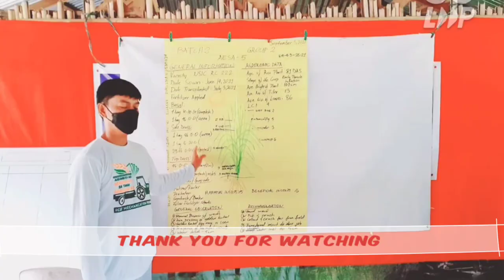Agro-ecosystem analysis (AESA): Farmers guide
Ang agro-ecosystem analysis (AESA) ay isang hakbang upang gabayan ang mga magsasaka upang malaman kung paano paunlarin ang mga kasanayan at kaalaman tungkol sa ecosystem at upang makagawa ng mas mahusay na mga desisyon. Ang pagtatrabaho sa mga pangkat na magsasaka ay nagmamasid sa mga sitwasyon sa bukid at gumawa ng mga tala tungkol sa ecosystem halambawa: Pananim, insekto, sakit, damo, tubig, panahon atbp.

Ito po ay kuha sa Abundance Agri Tourism Farm kasama ang mga TESDA students